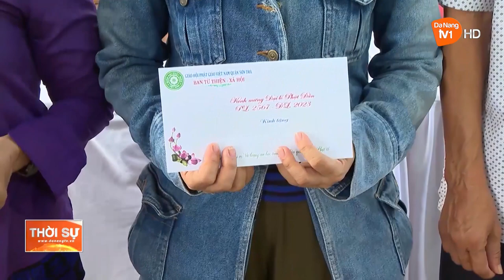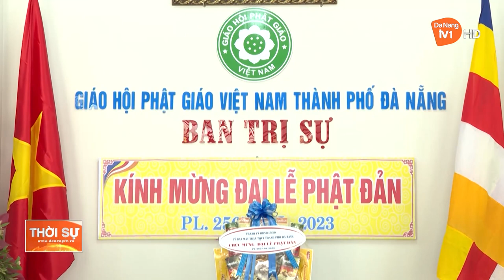THÀNH KÍNH HƯỚNG VỀ ĐẠI LỄ PHẬT ĐẢN